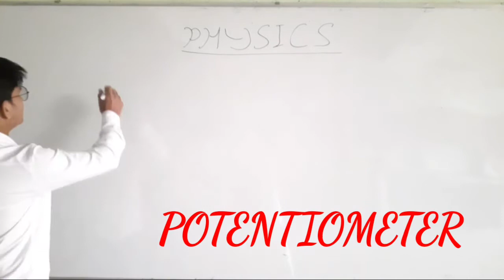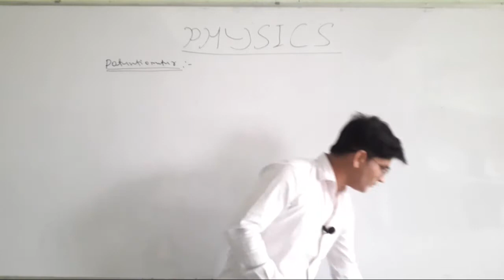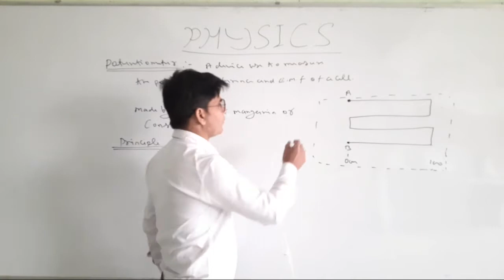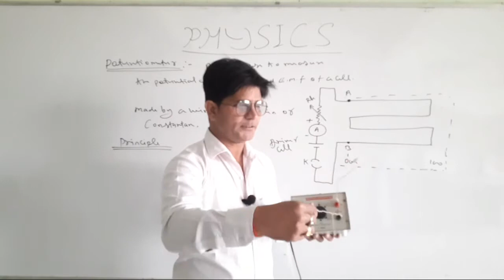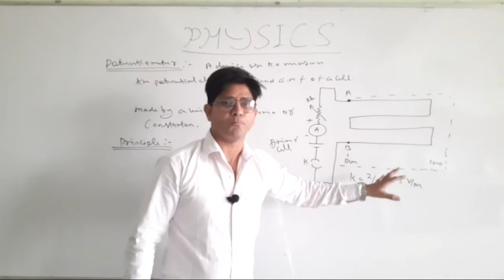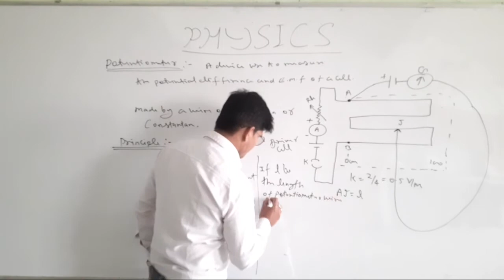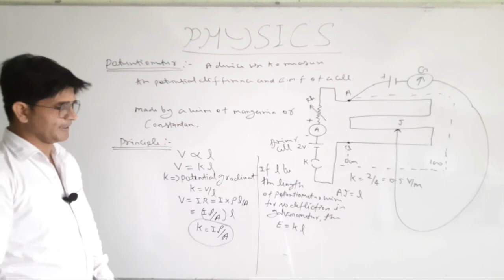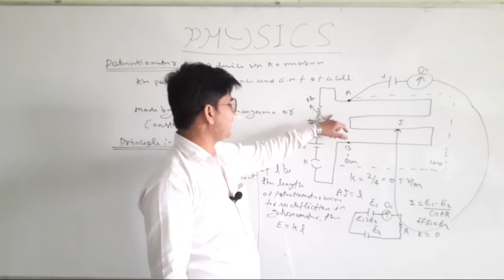Potentiometer (unit-2, lecture-13 )